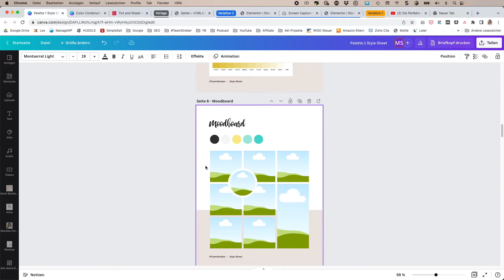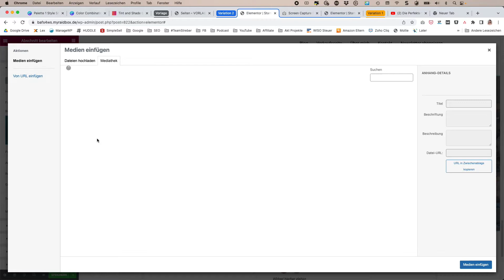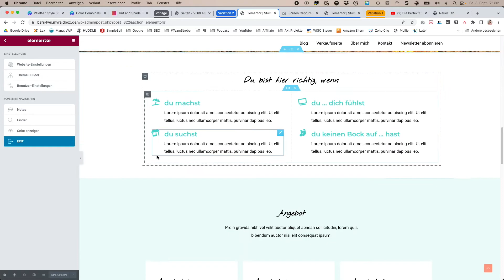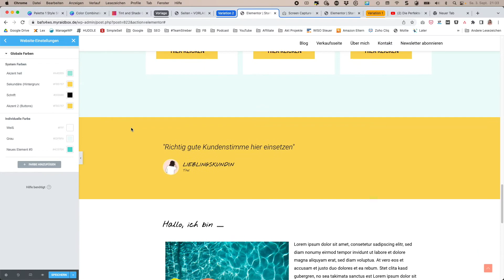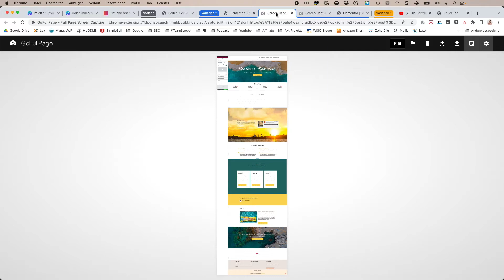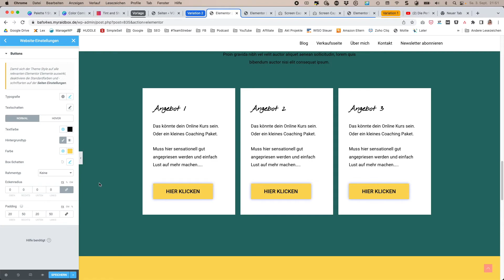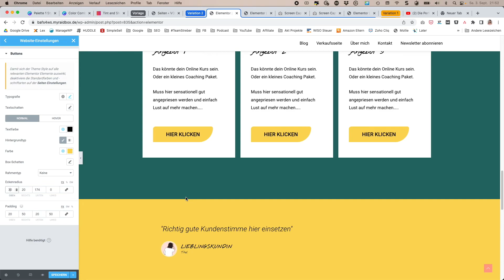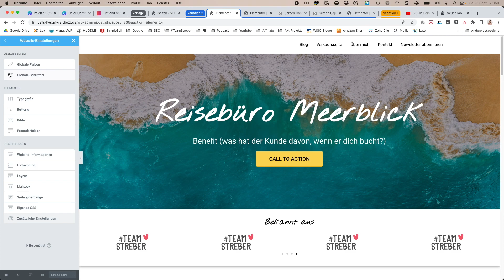Startseite anpassen - Kleinigkeiten verändern mit großer Wirkung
ich erkläre, wie du mit ganz wenig Aufwand deine Startseite verbessern oder verändern kannst.
Dazu musst du keinen großen Relaunch anzetteln. Es reichen 15 Minuten (wenn du die globalen Farben im Elementor konsequent nutzt).

Videoinhalt:
00:00 Einleitung
02:05 Bildsprache
03:15 Globale Farben tauschen
06:03 Buttons professionell stylen
09:40 Empfehlung: globalen Farben